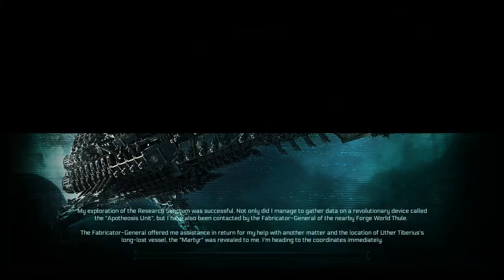WH40K - INQUISITOR MARTYR: PROPHECY - PS4 WALKTHROUGH - PART 3 - THE MARTYR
WH40K Inquisitor Martyr: Prophecy Gameplay Walkthrough Part 3 includes the mission...

The Martyr

This walkthrough for WH40K Inquisitor Martyr: Prophecy available on the PC, PlayStation 4, Xbox One, PlayStation 5 and Xbox Series X|S will include the Full Game, Main Campaign, Story Missions, Side Missions, Collectibles, Cutscenes, Gameplay and Ending.

A stand-alone expansion for the game entitled Inquisitor - Prophecy was released on July 30, 2019 on PC. The expansion continues the original story of Martyr and adds a fourth class: The Tech-Adept. It is not possible to play a Tech-Adept in the original story (Martyr).

The Martyr unexpectedly reappears in realspace, and the Inquisitor boards the ship again in search of the Alpha Pariah. He encounters Eldar from the Craftworld Tuathal, who are also there for the Alpha Pariah. They want to use her to cleanse their Chaos-infested Craftworld. The Inquisitor also encounters an Eldar Harlequin, who claims to be merely observing the drama. The Inquisitor rescues the Alpha Pariah and brings her to safety on board van Wynter's ship.

The Inquisitor also runs into a clone of Fabius Bile, a Chaos Space Marine and mad scientist. Bile claims he helped Uther Tiberius create the Alpha Pariah, but then Tiberius betrayed Bile; Bile claims the Alpha Pariah as rightfully his.

The Harlequin tells the Inquisitor of a very ancient prophecy concerning the Alpha Pariah. The Alpha Pariah's destiny is to close the Dark Nexus, which is a growing Warp rift in the Caligari Sector that could eventually become as large as the Eye of Terror.